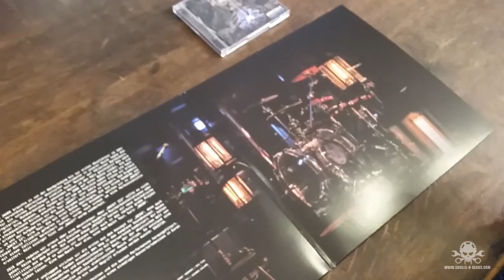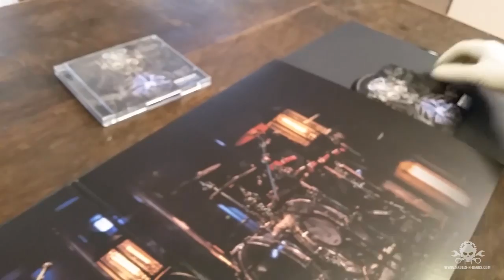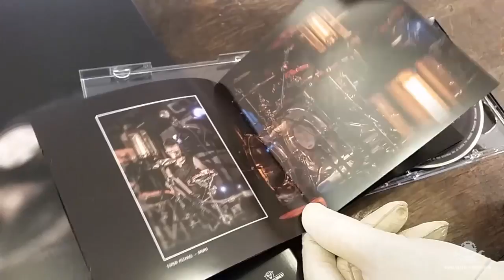Subway To Sally - NEON E-kustik CD/LP unboxing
NEON - E-kustik Tour 2017

24.03. Wiesbaden, Schlachthof
25.03. Memmingen, Kaminwerk
29.03. Essen, Lichtburg
30.03. Heidelberg, Halle 02
31.03. Köln, Essigfabrik
01.04. Herford, X
06.04. Augsburg, Spectrum
07.04. Annaberg, Festhalle
08.04. Gera, Comma